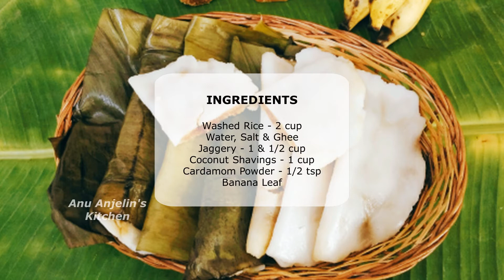How to make ELA ADA Recipe in TAMIL | இலை அடை | Elay Appam | Kerala Valsan | Vazhayila ada Recipe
Hi and welcome to Anu Anjelin's Kitchen Tamil. In this video, we will see how to make Ela Ada, Elay Appam, Steamed Banana leaf pancake, Vazhayila ada,
Kerala Valsan, Traditional sweet, Banana leaf modak.

Ada or Ela Ada, is an Indian sweet and traditional Kerala delicacy, consisting of rice parcels encased in a dough made of rice flour, with sweet fillings, steamed in banana leaf and served as an evening snack or as part of breakfast. It can be seen even in parts of Tamil Nadu as well. It is usually prepared in onam and goes well with sadhya. In the South, similar recipes can be found. Ela Ada is similar to Modak or Kozhukattai popular in Maharashtra, Tamil Nadu, and other parts of the country and made especially during Ganesh Chaturthi and Patholi which uses turmeric leaves instead of banana leaves to steam the Ada.
Serve these wonderful hot steamed Ela Ada as a sweet for the festivals like Onam. Here is a detailed step by step video. Do try and share your feedback.
Happy cooking !!
Happy Eating !!